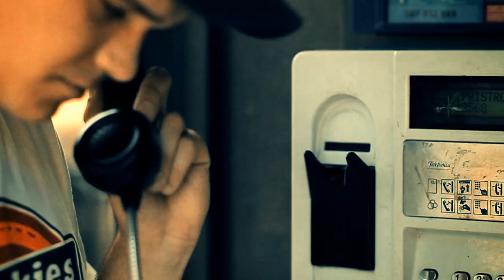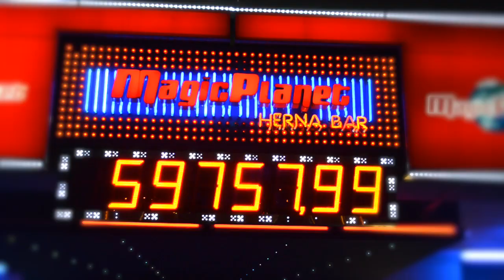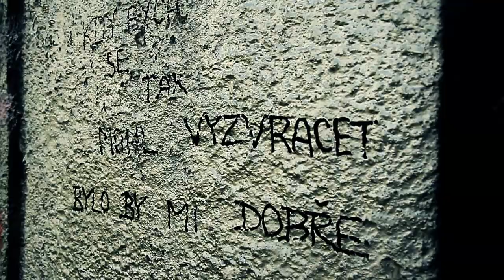DEZERT - FURT DOKOLA (Official Video)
Lyrics: Dezert
Produced by: Emeikey
Kytara: Ivan Němeček
Rooftop studio: Ondřej Žatkuliak